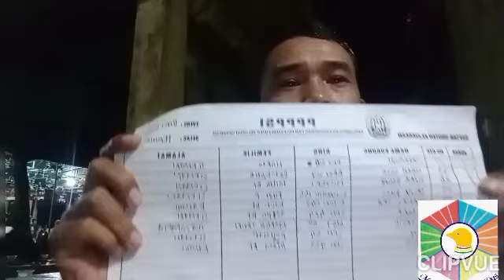Ini Juara Latber Puter Pemula Pleret Bangkit 13 Maret 2021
Bantul media majalahburungpas.com  latber puter Pleret bangkit Sabtu 13 maret 2021 meriah.

kegiatan ini mengawali  kuook  mania  pada tahun  2921 untuk kelas latber.
Latber puter di gelar dari jam  16.30 wib untuk kelas pemula.

sedang melas madya dan utama di geber sehabis magrib. berikut liputanya dan hasil kejuaraannya . redaksi.